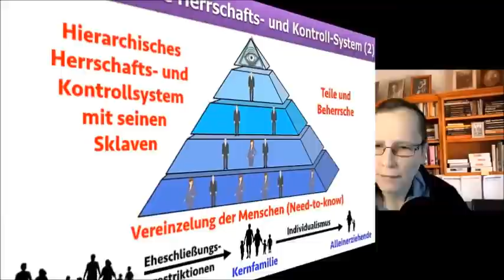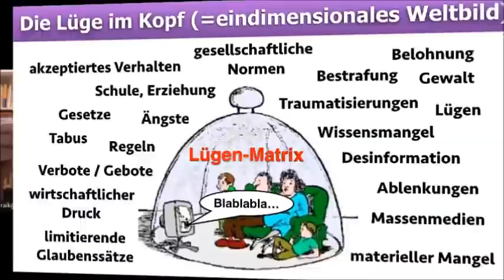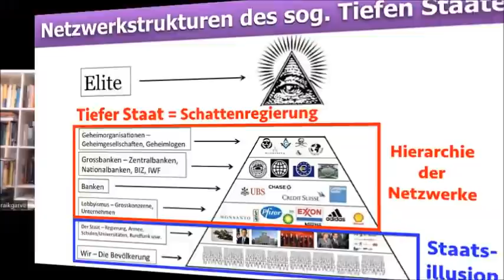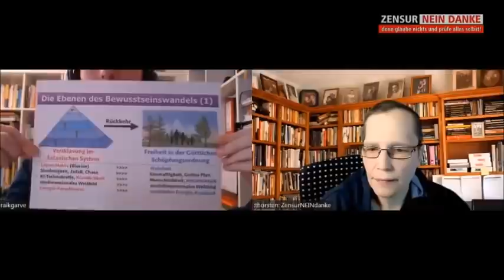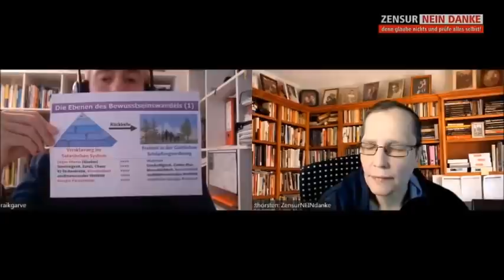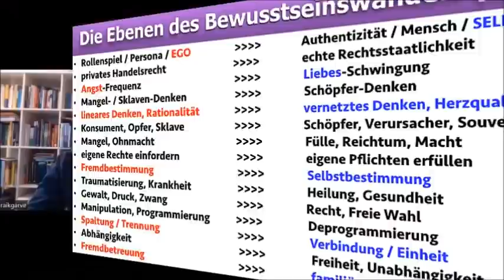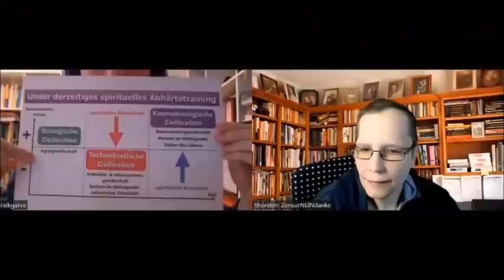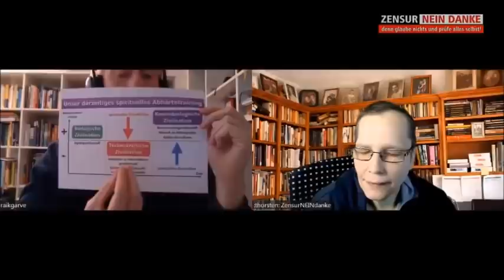" Nachgehakt" Raik Garve Unser Einstieg ins ganzheitliche Bewusstseinszeitalter (210)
Raik Garve kennen viele schon von meinen ersten Interview er ist Blogger, Gesundheitslehrer und Arzt. Heute reisen wir in die Spiritualität um so einen Blick und den Einstieg ins ganzheitliche Bewusstseinszeitalter zu finden. Ein spannendes Video in einer aufregenden Zeit. Viel Freude beim ansehen.

ZensurNEINdanke Telegramm Kanal.

*Sei DU die Veränderung welche du dir wünschst.* Bleib friedlich handle vom Herzen und halte deine Emotionen kontrolliert. Denn sie wissen wie man Dich manipuliert!

Bitte teilen und selbst sichern. Ich bedanke mich Heil und Segen euch.